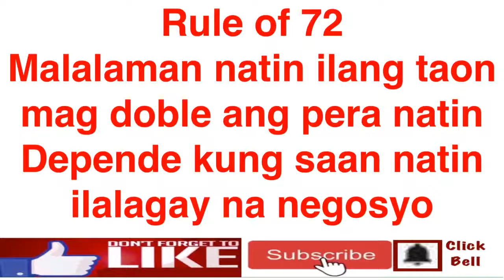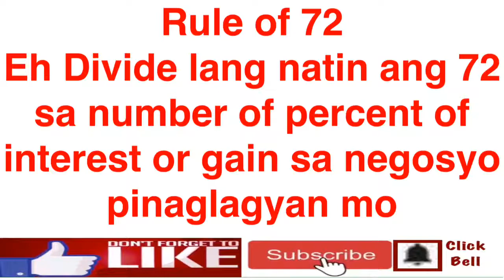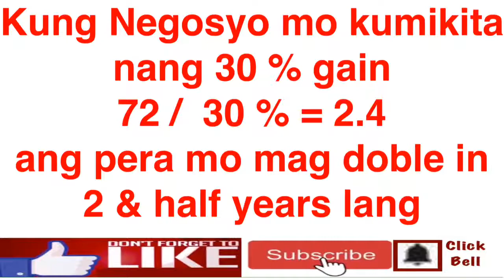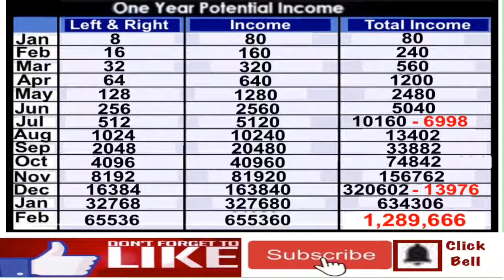Kailan mag-doble ang pera mo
Rule of 72 ay formula para malaman mo kung kailan mag-doble ang pera mong na-invest